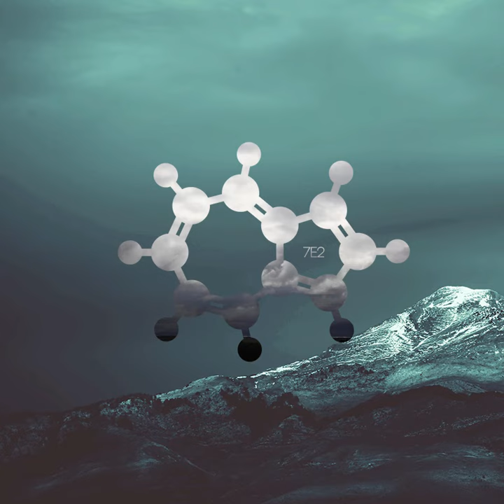No Strings Attached - Netsky - (piano cover)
4. No Strings Attached - Netsky